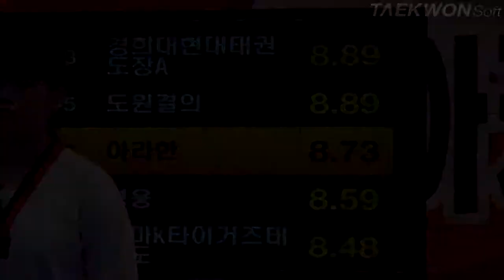제3회 상지대학교총장배 중등부페어전_6번 아라한